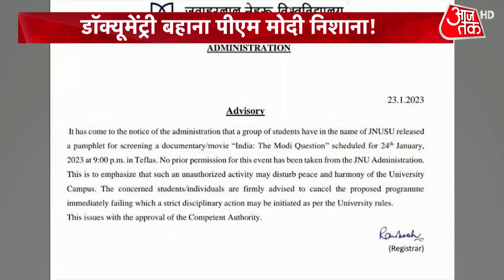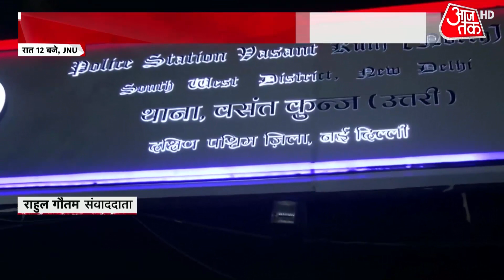JNU Protest News: स्क्रीनिंग से पहले JNU की बत्ती हुई गुल... किसने फेंके पत्थर? | BBC Documentary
The Jawaharlal Nehru University, or JNU, was witness to massive chaos and violence on Tuesday as the administration cut electricity supply to the campus as several students gathered at the JNU students' union office for a screening of the BBC documentary on Prime Minister Narendra Modi. Authorities even suspended the internet to stop students from screening and watching the series, which has already been blocked from several platforms by the Centre.